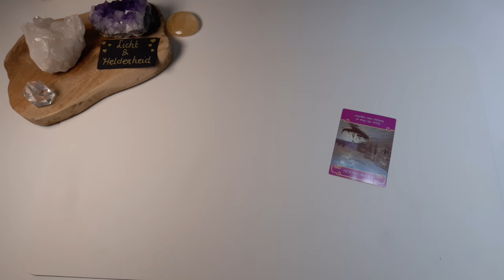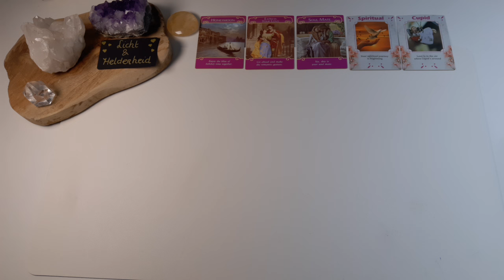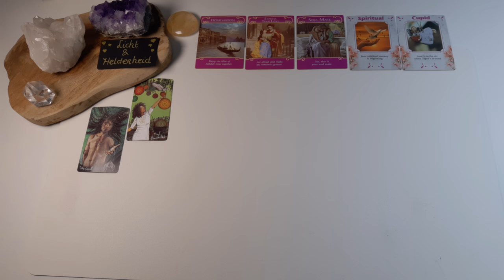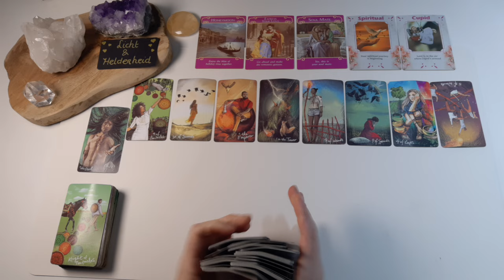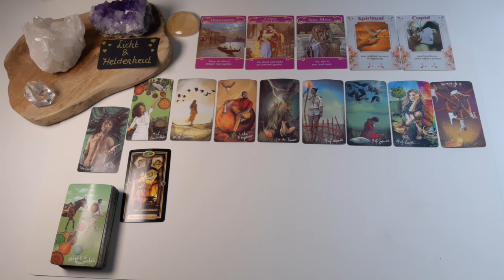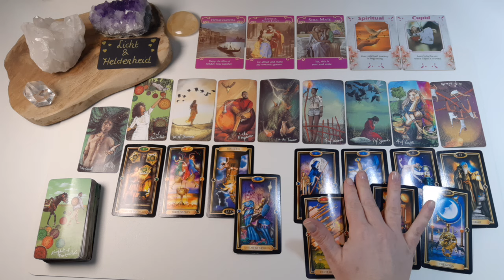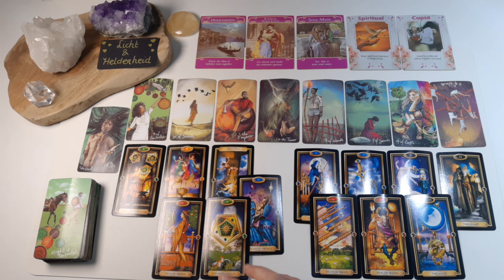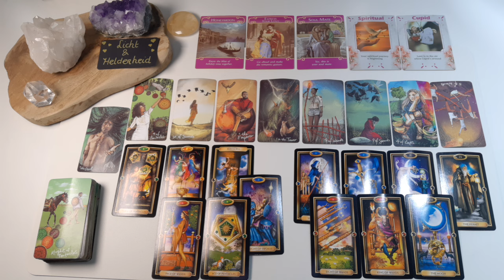🥰❤Singles liefdes tarot reading - Soulmate verbinding met een uitdaging - 💫Licht en Helderheid